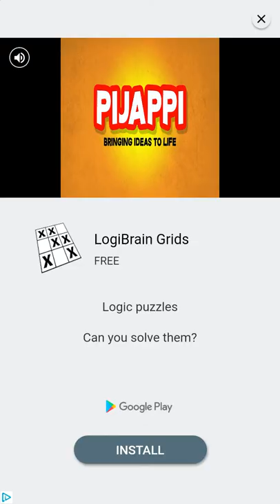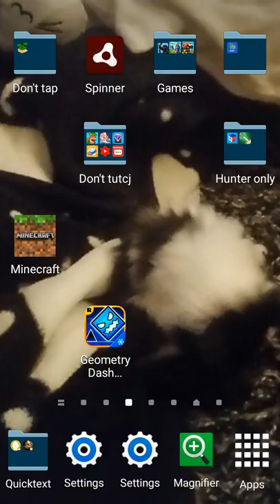Previewing fllipy knife with hunter bondarchuk